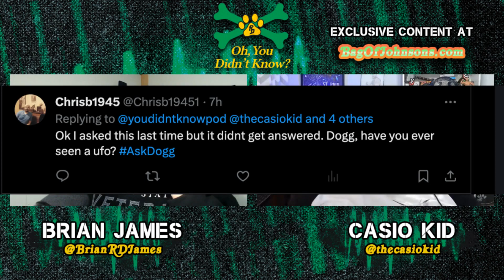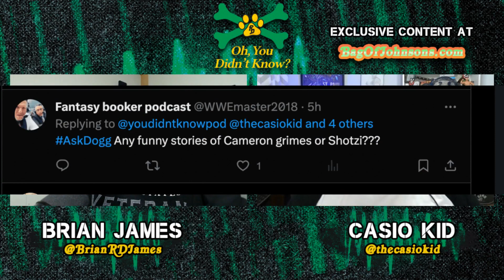Road Dogg On UFOs & What WWE Star Is The Modern Brad Armstrong!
Oh...You Didn’t Know podcast with 'Road Dogg' Brian James and Matt 'The Casio Kid' Mitchell. Available on all podcast platforms.
Early access: AdFreeShows.com